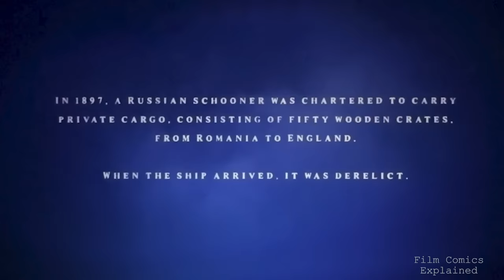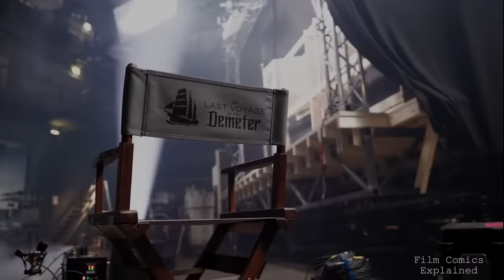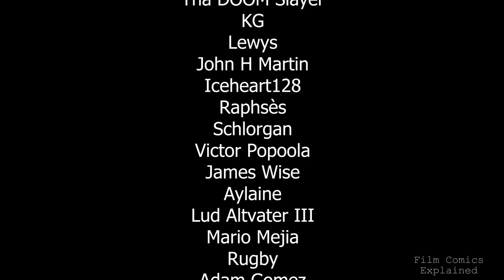THE LAST VOYAGE OF THE DEMETER (Dracula Awakens) EXPLORED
Hey guys whats happening? Niyat here with film comics explained. As requested, today we’ll be exploring 'The Last Voyage of the Demeter’.

With that said, the novel is essentially considered the quintessential Dracula story, highlighting his voyage from Transylvania to London, his sensual seduction of maidens, his powers, his vicious attacks on the innocent, his attempt to expand his feeding grounds and the great hunt by Van Helsing.
Directed by André Øvredal (who helmed the 'Trollhunter' and 'The Autopsy of Jane Doe '), the 'The Last Voyage of the Demeter takes a few pages from Stoker’s magnum opus, tweaking and turning the events of that short chapter into a feature length film.

Given what happens in the novel, we can see where this is heading. The title itself, gives you a not-so-subtle hint. Starring Corey Hawkins, Aisling Franciosi, the ever-commanding Liam Cunningham, and that chameleon David Dastmalchian, this film doesn’t hold back on showcasing how merciless Dracula can be when he is hungry.